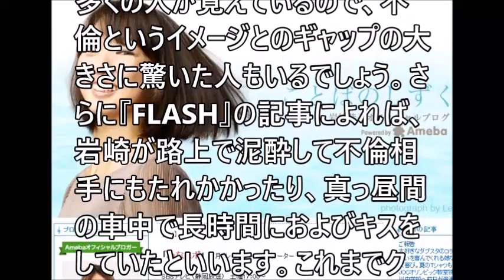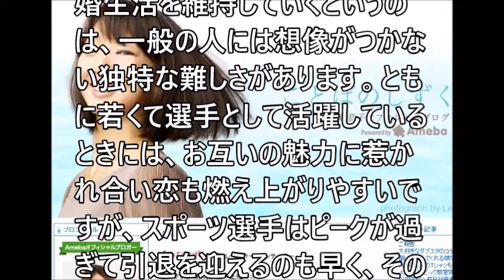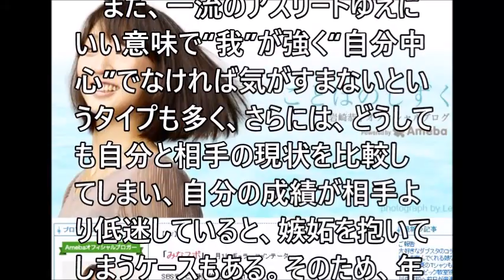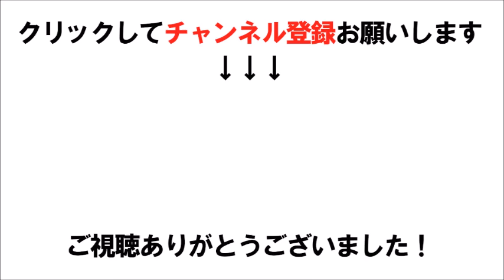【衝撃】岩崎恭子、“カツラ変装”不倫＆白昼キス報道の裏事情…クリ…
岩崎恭子、“カツラ変装”不倫＆白昼キス報道の裏事情…クリーンなイメージ崩壊の衝撃

関連動画
岩崎恭子がW不倫スキャンダルで離婚、相手は…斉藤祐也と別れる前に浮気。学習院の娘が悲惨！- 事故ニュース